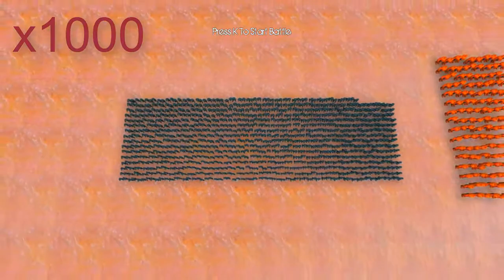Hulk vs Captain america and Ben Grimm